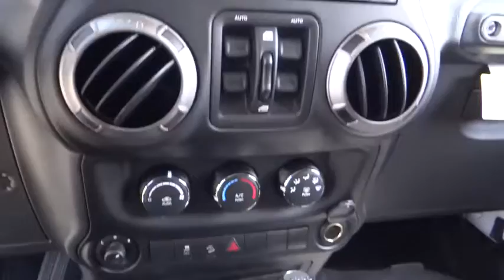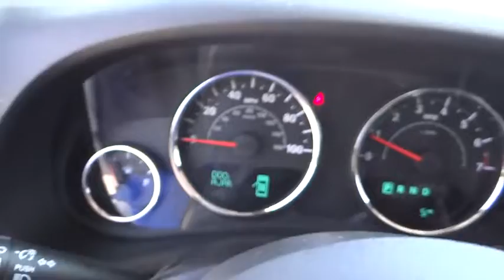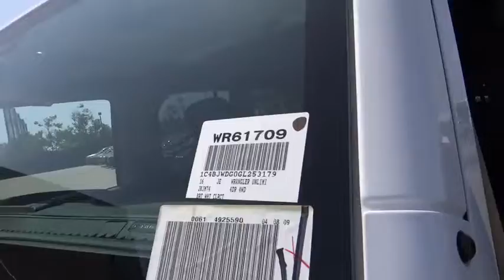2016 Jeep Wrangler Unlimited Costa Mesa, Huntington Beach, Irvine, San Clemente, Anaheim, CA WR61709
2016 Jeep Wrangler Unlimited